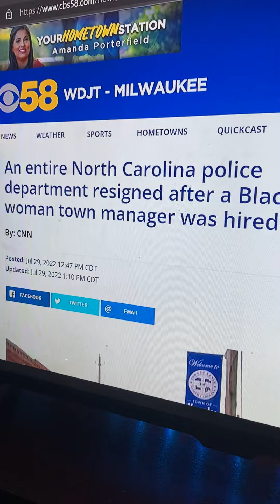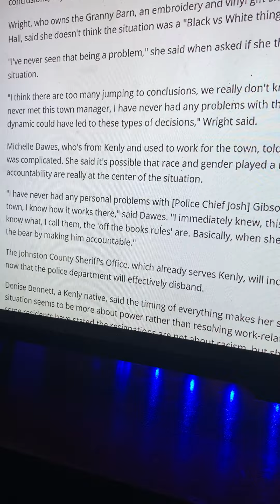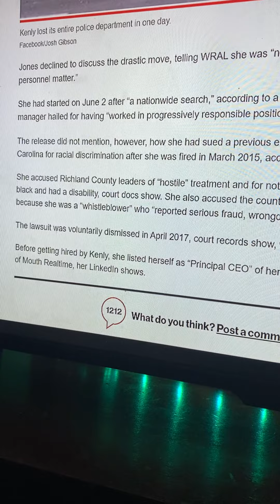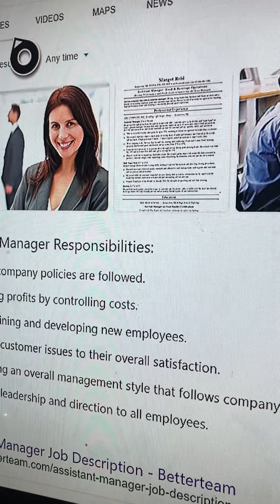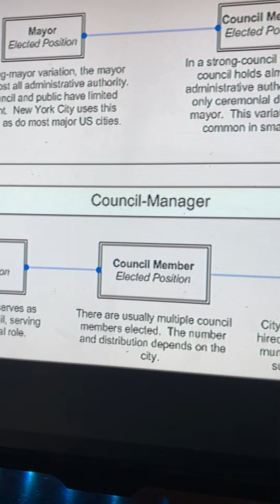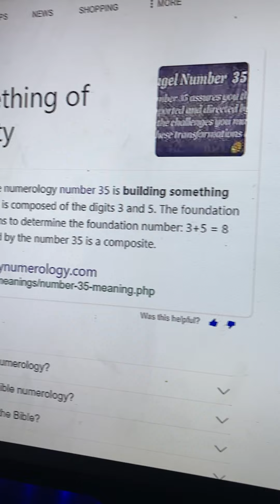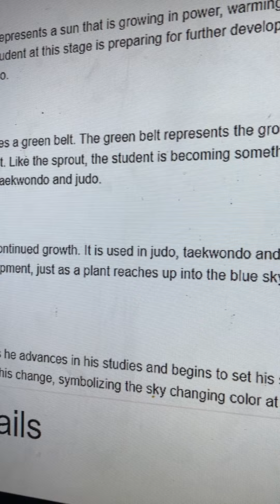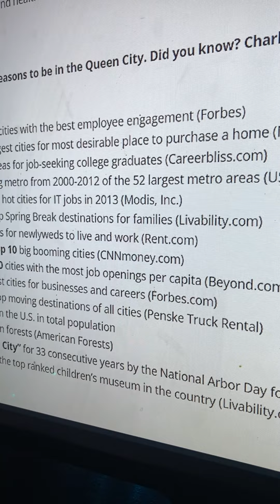CHIEF BIG SHOULDERS | JUSTICE FOR JUSTINE IN KENLY NC | THE RETURN OF CHARLOTTE SOPHIA 1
CHIEF BIG SHOULDERS AIDING AND ASSISTING THE “QUEAN IN THE KING’S MEADOW” MISS JUSTINE JONES OF KENLY, NC AND READING THE BLUE KNOCKS OF THE RETURN OF CHARLOTTE SOPHIA